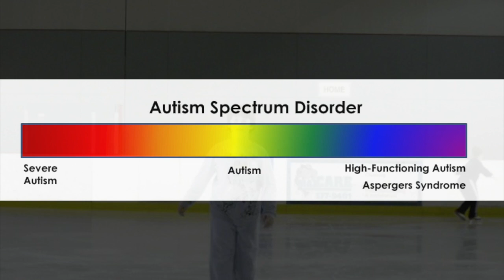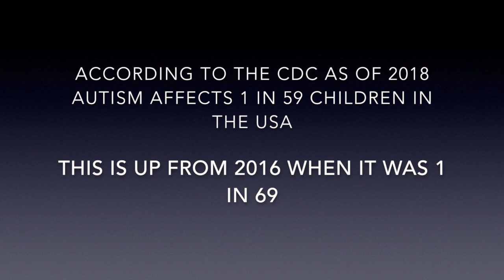Autism Project Final Beller Obi